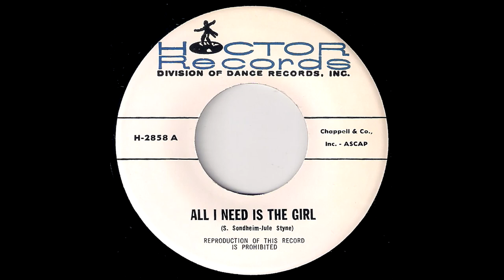The Hoctor Band - All I Need Is The Girl [Hoctor] Jazz Swing Oldies 45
(Unknown Artist) The Hoctor Band - All I Need Is The Girl
Hoctor Records # H-2858.
Jazz swing oldies cover version on Frank Sinatra 1968 song. Vinyl rip from musicdawn records collection.

The Crampton Sisters - I Cried When I Found You Gone [DCP International] 1964 Soul Oldies 45